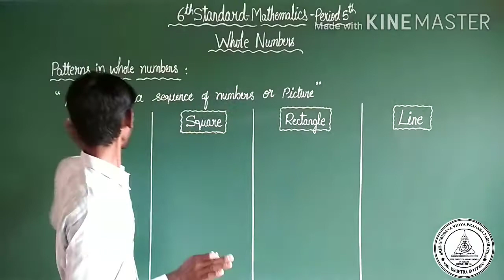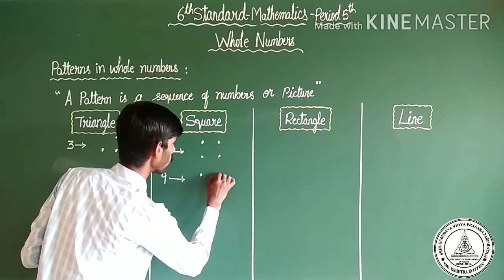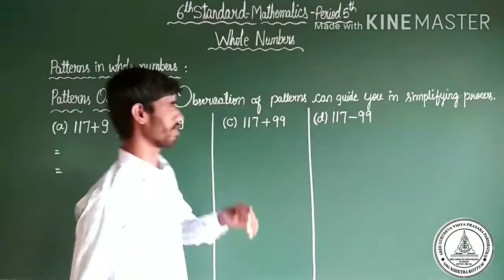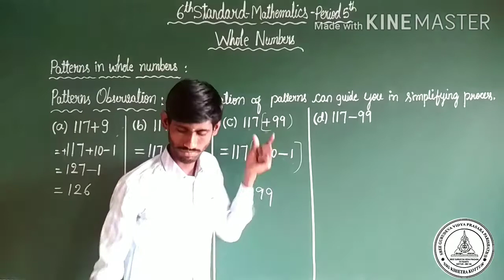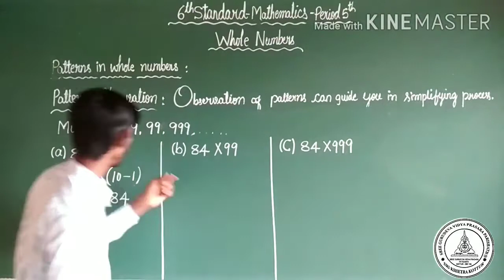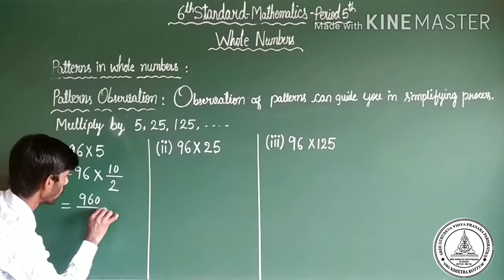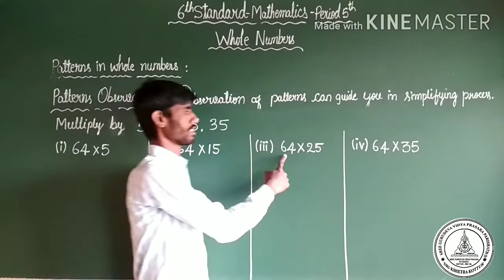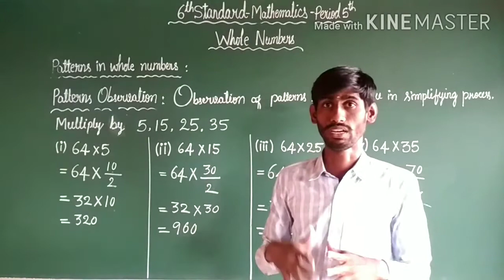6th Standard Maths 1st sem Chapter 2nd part 5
6th Standard Maths 1st sem Chapter 2nd part 5 by H M Niranjan